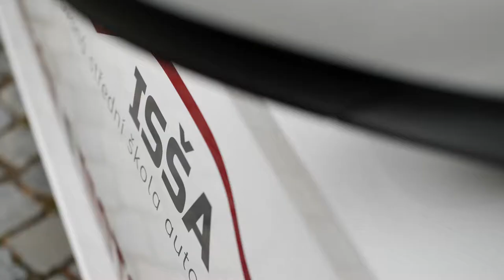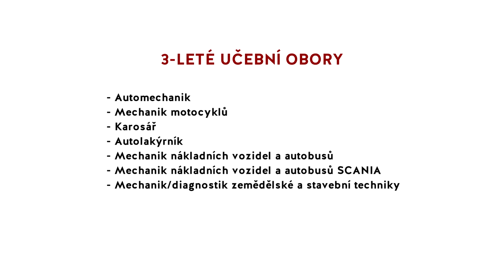Autoškola na ISŠA Brno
Pro naše žáky máme k dispozici vlastní autoškolu, kterou mají možnost absolvovat zdarma. Podle daného oboru získají průkaz pro skupinu B, C nebo T. Organizujeme také školení řidičů referentských vozidel, profesionálních řidičů a zkušebních komisařů.